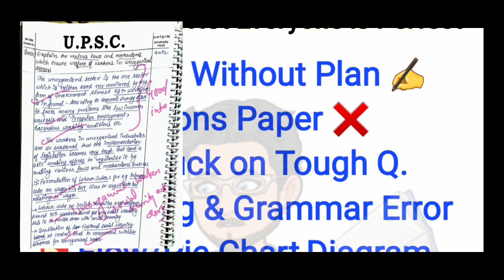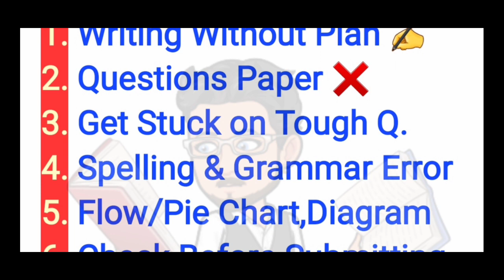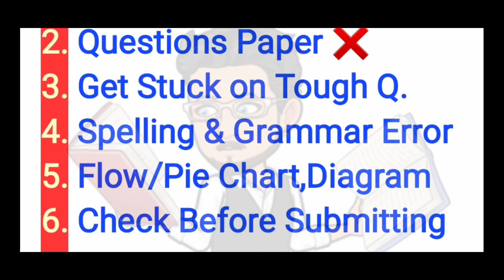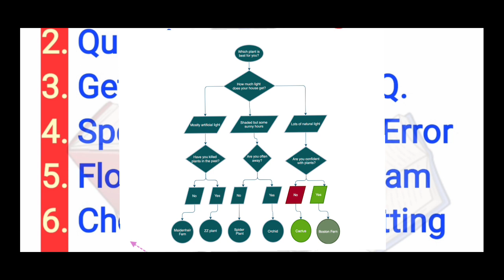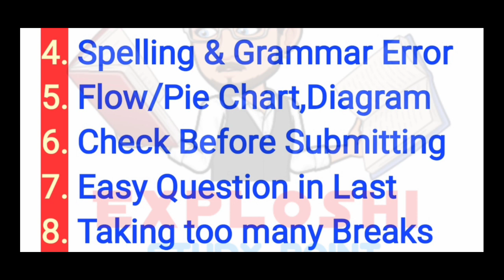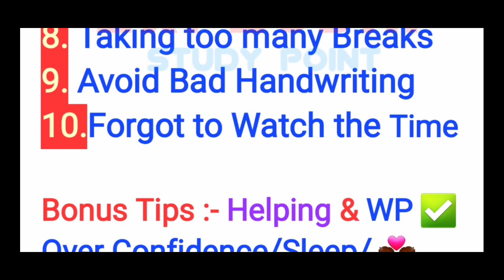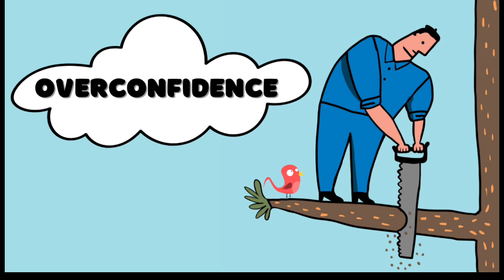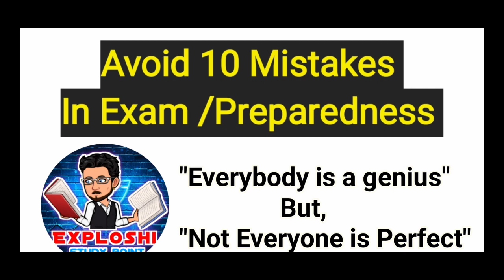Avoid 10 Silly Mistakes in Exam | PPU BA/Bsc/Bcom Exam से पहले ये देखलो | Best Tips Before Exams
Don't Do These Mistakes in Any Exam | 10 Mistakes to Avoid in Exams | ChetChat Exam Tips. Exam blues!! here are 10 mistakes you should never make in exams, Have you ever experienced that sometimes, even when we are so well prepared for an exam, we end up getting disappointing scores. So, today I will tell you about the 6 biggest and costliest mistakes that students tend to make in exams, so by the end of this video you will save yourself plenty of marks. es point, maup zone.

university_exam_me_copy_kaise_likhe, exam me copy kaise likhe,
up board exam me copy kaise likhe,

polytechnic exam me copy kaise likhe,
up board exam me copy kaise likhe class 10,
12th board exam me copy kaise likhe english,
12th board exam me copy kaise likhe

12th board exam me copy kaise likhe english,
12th board exam me copy kaise likhe
349